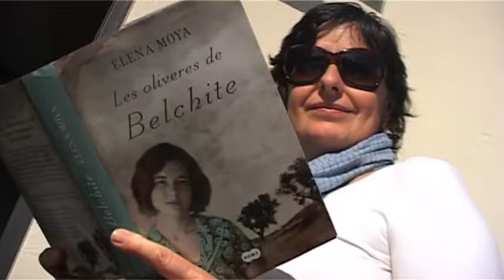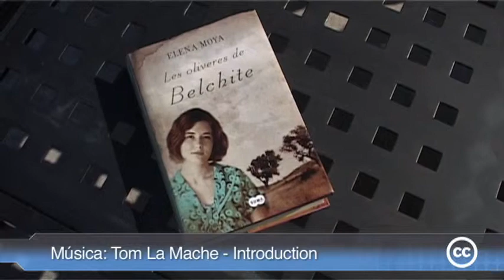Elena Moya: "Encara falta molta gent per compensar per la Guerra Civil"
Estrevistem la periodista i escriptora que ha seduït el lector anglès amb 'Les oliveres de Belchite', una història de sentiments sobre la Guerra Civil Espanyola. + a